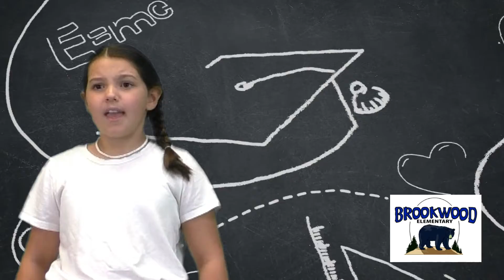2022 BROOKWOOD FUNDRAISING VIDEO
Information on the 2022 Brookwood PTA Fundraiser.